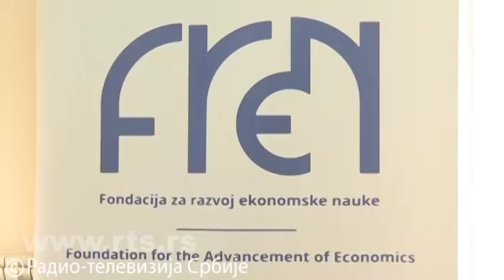Srbija skočila na listi Globalne konkurentnosti za pet mesta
Na rang-listi Indeksa globalne konkurentnosti Svetskog ekonomskog foruma (WEF) Srbija je napredovala za pet mesta za 2018. godinu, zauzevši 65. mesto među 140 rangiranih zemalja. Poboljšanje je registrovano u gotovo svim oblastima a najaviše kod makroekonomske stabilnosti i finsnsijskog sistema, a najmanje u radu institucija.